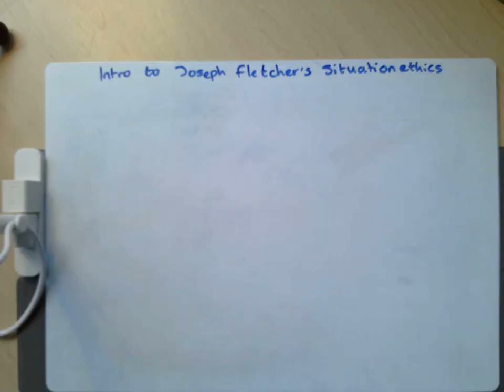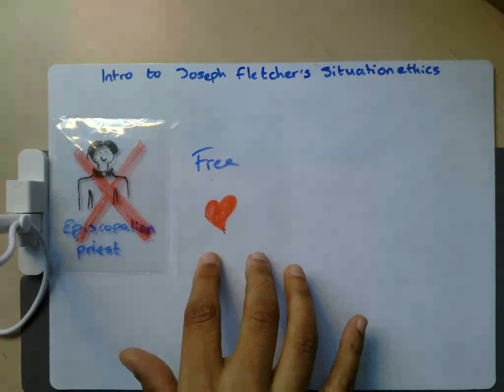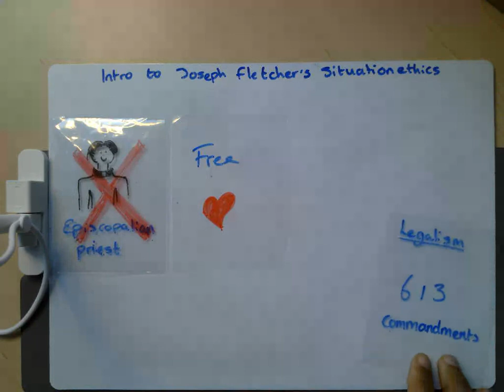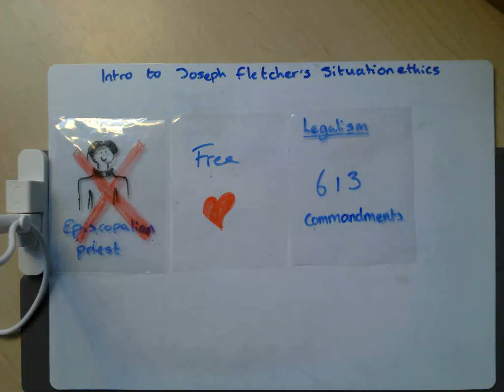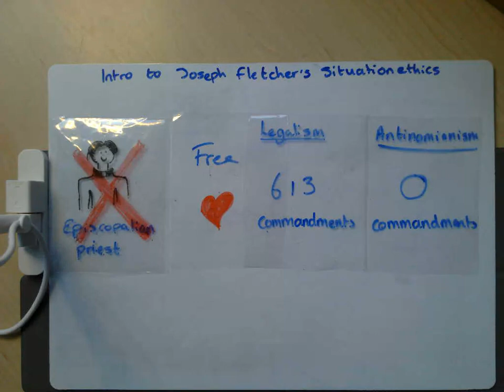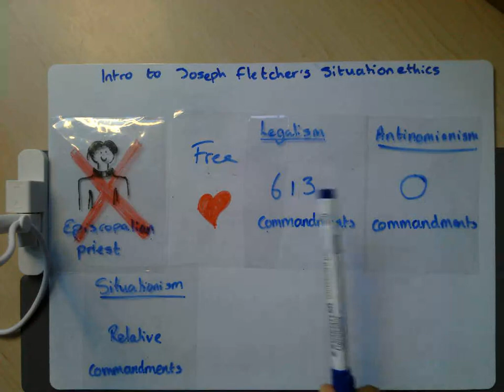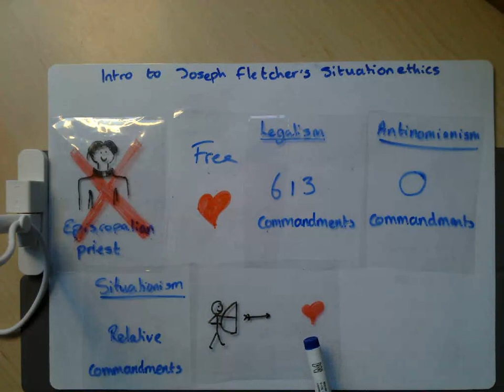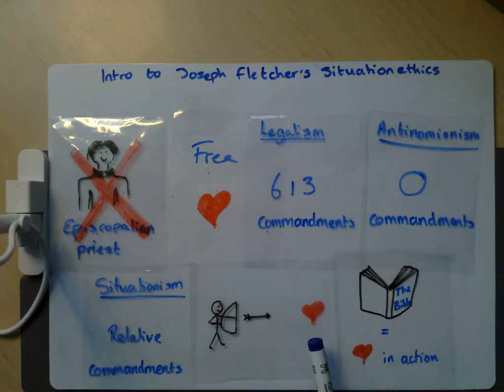Intro to situation ethics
OCR Religious Studies A-Level

Situation ethics- AS